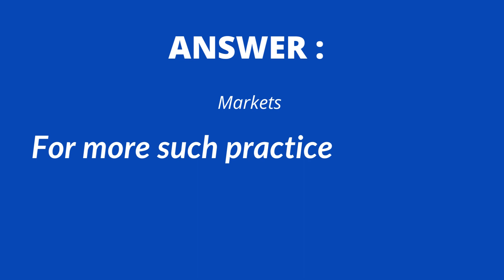Economics Chapter 2 Class 10 MCQ - MCQTUBE